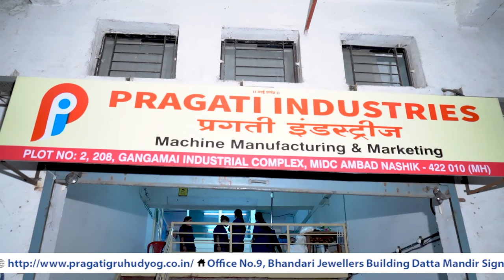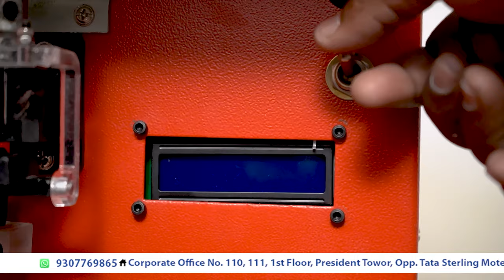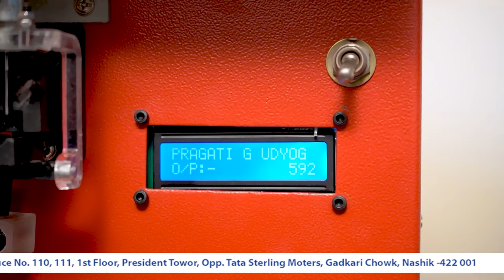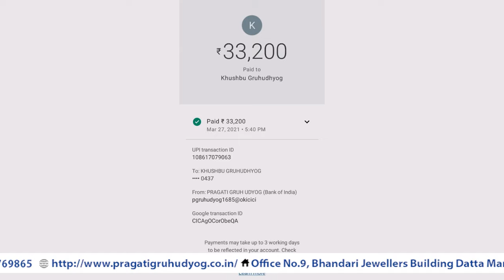रूई बत्ती बनानेकी मशीन | Round Cotton Wick Machine use and Features By Pragati Gruh Udyog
Business idea of  Round Cotton Wick Machine is small scale but highly profitable. It has been designed to be easy to operate, requiring minimal maintenance and can be used at home safely without much noise.

We are manufacturing Round Cotton Wick Machine and providing training to end users. This is an individual production machine for making ball pen. The operator just need to charge the material in the machine, then the machine will make Round Cotton Wick automatically. In India, most of people buy cheaper Chinese product due to low price. For quality product they have to pay high cost which is not affordable by all. So we decided to start this Round Cotton Wick Machine project so that everyone can get quality product at affordable cost.gm

Machine Details :-
1. INDIVIDUAL PRODUCTION MACHINE
2. JOB WORK GUARANTEE TO ALL OPERATORS
3. HOME BASE & EASY TO OPERATE
4. NO HIGH-LEVEL SKILL IS REQUIRED
5. STAMP PAPER AGREEMENT
6. MACHINE MAINTENANCE 0%
7. GUIDANCE 100%
8. NO REQUIRED MARKETING KNOWLEDGE
9. BUYBACK AGREEMENT AVAILABLE
10. MACHINE ON RENT & EMI AVAILABLE